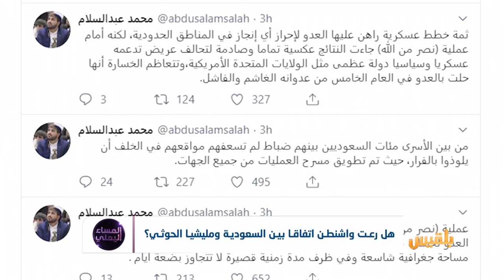هل رعت واشنطن اتفاقا بين السعودية ومليشيا الحوثي؟ | تقرير: أسامة عادل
ماذا وراءَ اتفاقِ إيقاف إطلاق النار بين الرياض ومليشيا الحوثي؟
هل انتهت أجنداتُ الرياض في اليمن وأصبحت تبحث عن مخرج بماء الوجه؟
وما هو مصير الشرعية والدولة اليمنية في حال مضى هذا الاتفاق؟